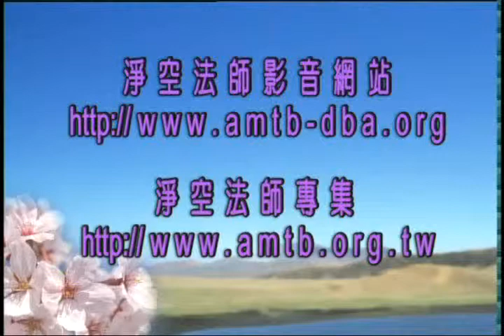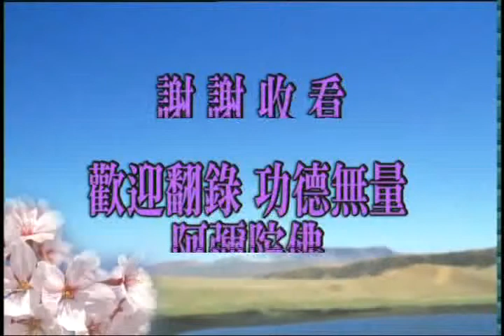學佛問答53-13/54-1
答香港同修1~102集-53/54
仁愛和平講堂 於2004年7月23日啟講於香港佛陀教育協會 共102集